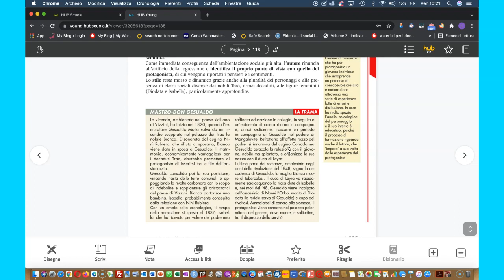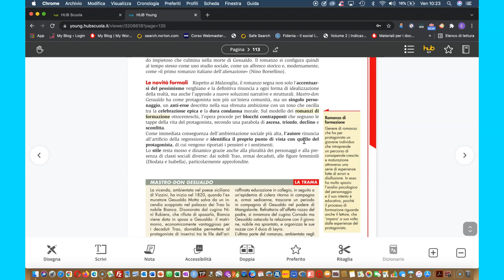La trama di Mastro don Gesualdo